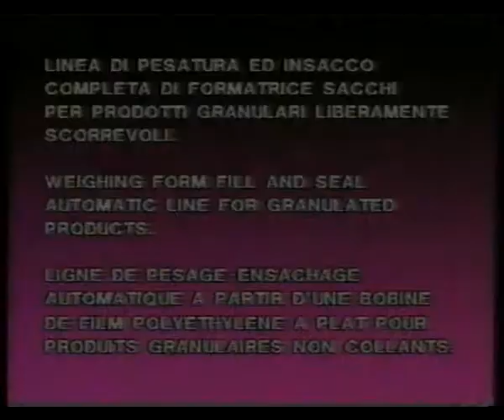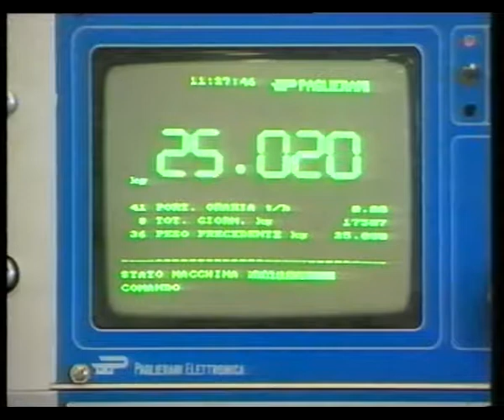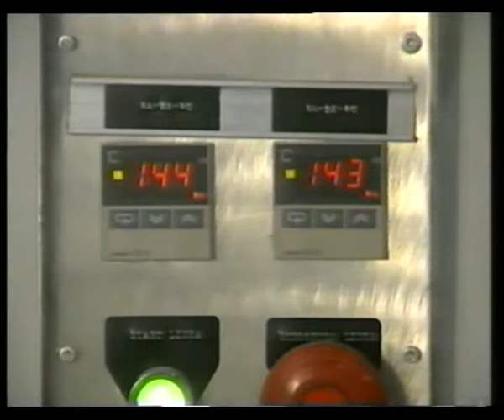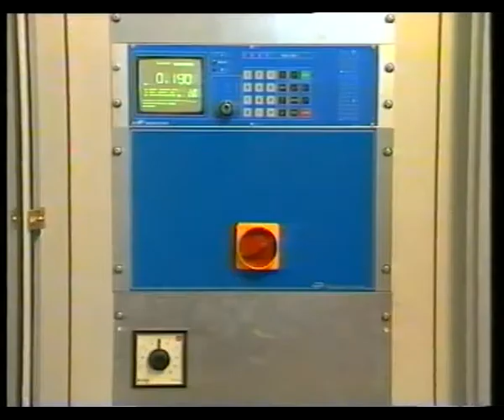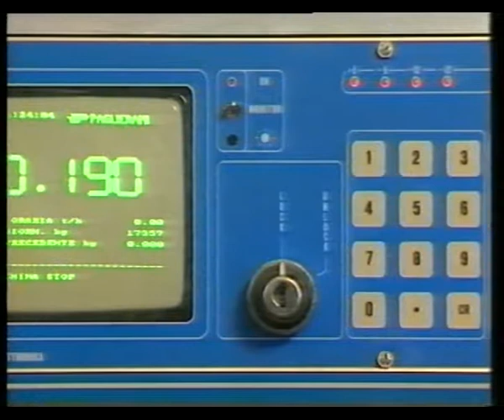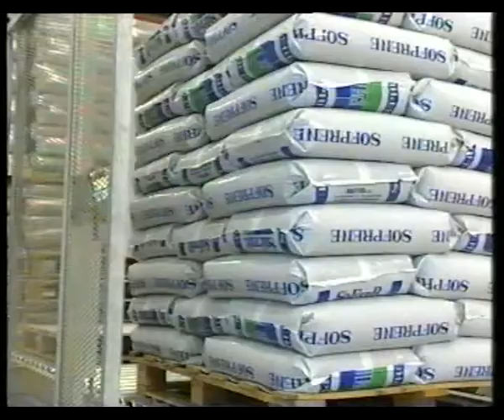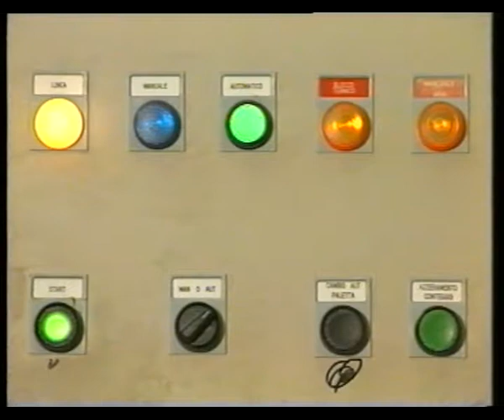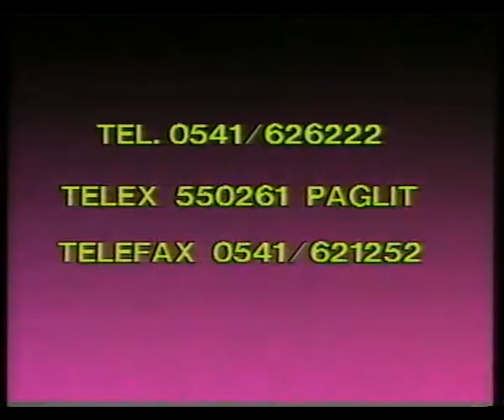Profipak SL Paglierani granulu fasēšanas līnija ar paletizāciju un paletes aptīšanas iekārtu